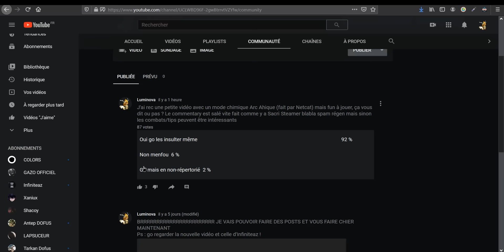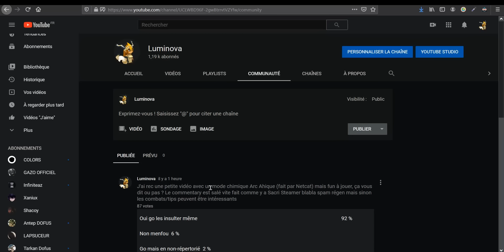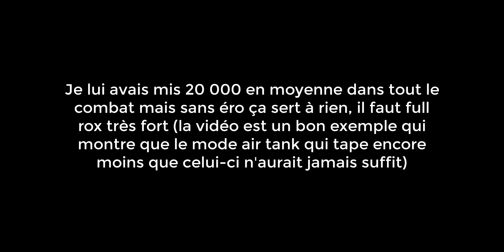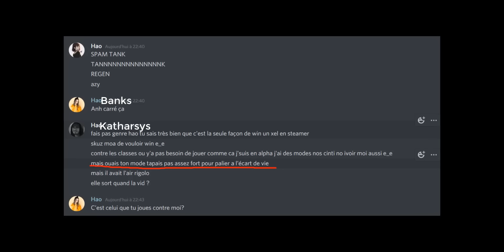NETCAT ME TRANSFORME EN CRA - Compil#8